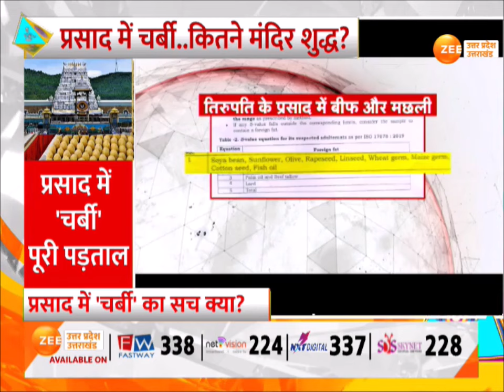Tirupati Balaji : तिरुपति प्रसाद में मिलावट...तेज सियासत, लड्डू प्रसाद में मछली का तेल...किसका खेल ?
Tirupati Balaji : तिरुपति प्रसाद में मिलावट...तेज सियासत, लड्डू प्रसाद में मछली का तेल...किसका खेल ? धर्म भ्रष्ट करने की चाल किसकी ? आस्था पर आघात...चर्बी वाला प्रसाद !

Tirupati Balaji: Adulteration in Tirupati Prasad... fast politics, fish oil in laddu prasad... whose game is it? Whose plan is to corrupt the religion? Attack on faith...fatty Prasad!